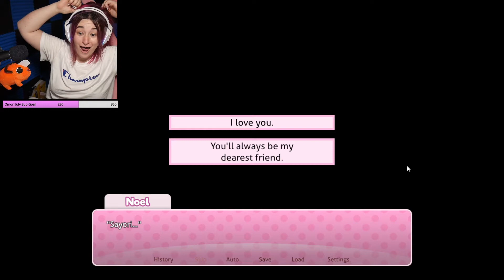I LOVE SAYORI TOO WHOLESOME // Doki Doki Literature Club Reaction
:･ﾟ✧ *:･ﾟ✧ *:･ﾟ✧:･ﾟ✧ *:･ﾟ✧ *:･ﾟ✧:･ﾟ✧ *:･ﾟ✧ *:･ﾟ✧:･ﾟ✧ *:･ﾟ✧ *:･ﾟ✧:･ﾟ✧ *:･ﾟ✧ *
Thank you so much for everyone that has been watching my first couple of videos and excited to see the rest! Hopefully yall can see better with the subtitles!  :)